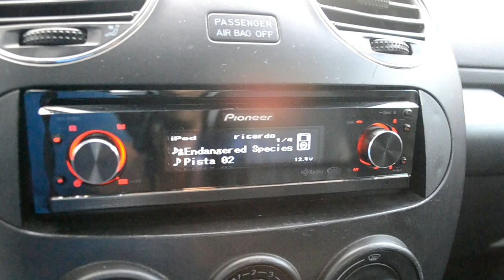Beetle SQ, Pioneer P99rs, CDT AUDIO, IDMAX 10v3, MMATS HIFI6150D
Rediseño del tablero y postes, además de la adición del nuevo HU
Planeación, diseño y fabricación de sistemas de Car Audio